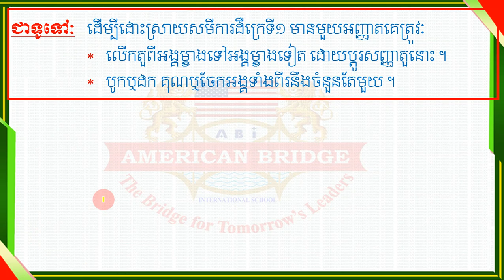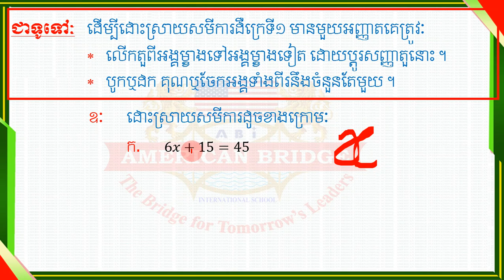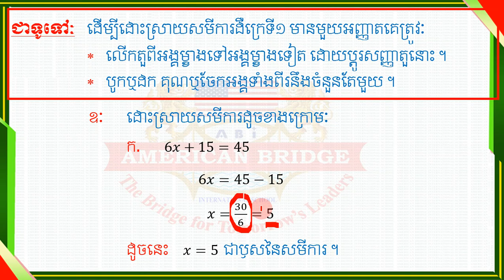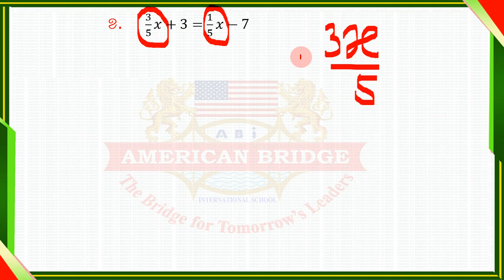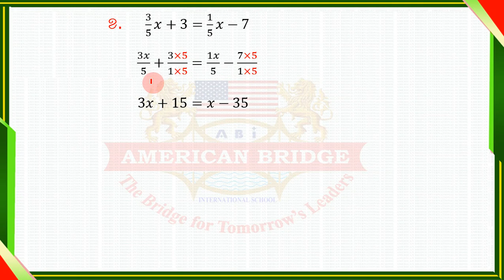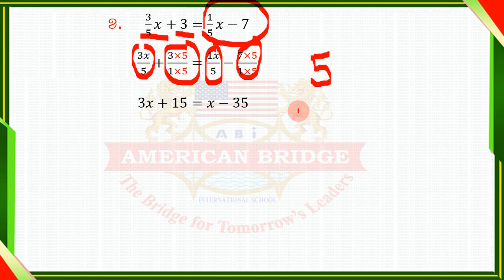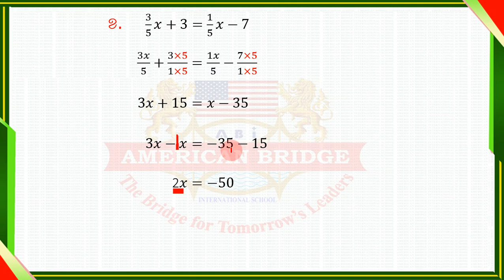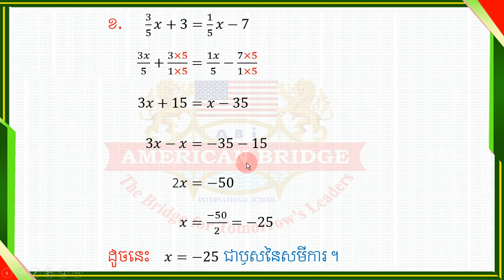ABi.គណិតវិទ្យា ថ្នាក់ទី៨ មេរៀនទី៧ សមីការដឺក្រេទី១ មានមួយអញ្ញាត (02)